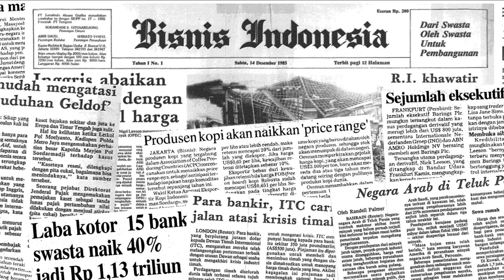Imbas Harga BBM, Menhub Segera Umumkan Tarif Baru Transportasi Umum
Menteri Perhubungan, Budi Karya Sumadi memastikan pihaknya akan segera mengumumkan besaran tarif baru kendaraan atau transportasi umum pekan ini. Penyesuaian tarif dilakukan akibat dampak dari kenaikan harga BBM. Sektor mana saja yang akan mendapatkan tarif baru? Simak selengkapnya